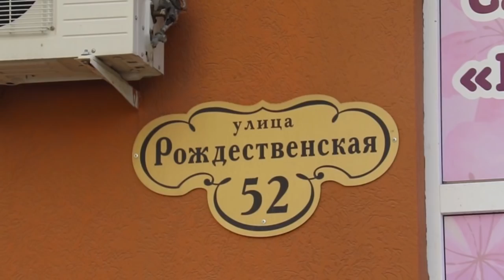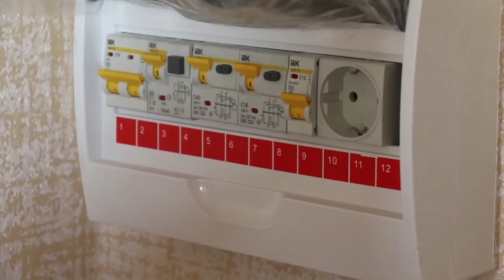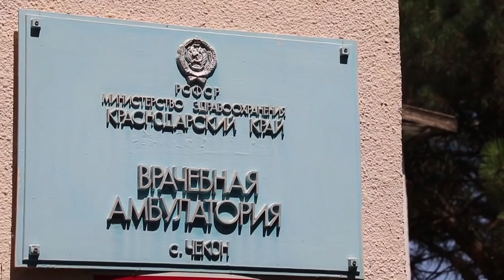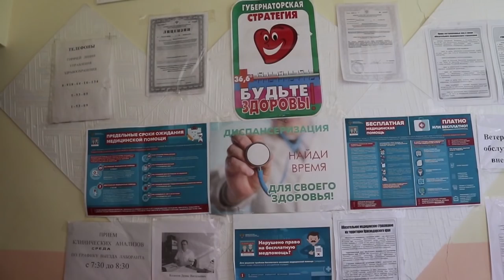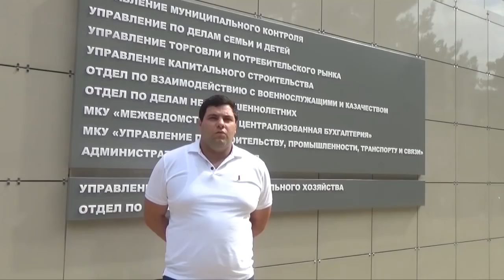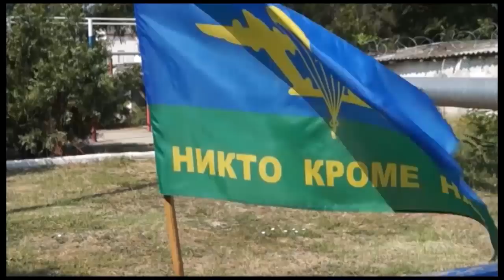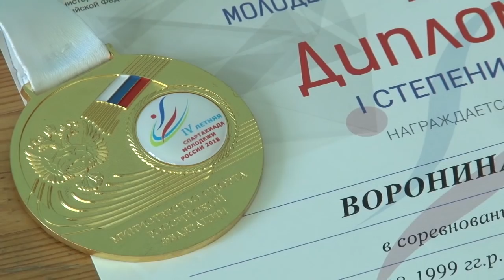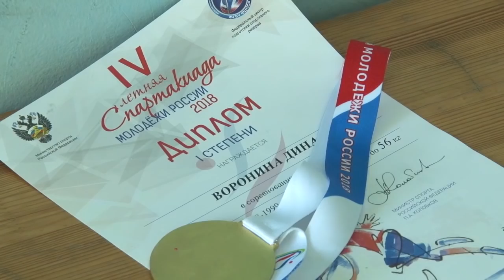Новости "Анапа Регион" от 2 августа 2018 года